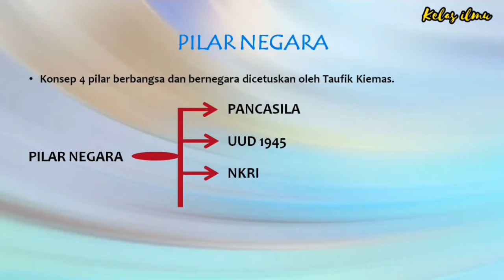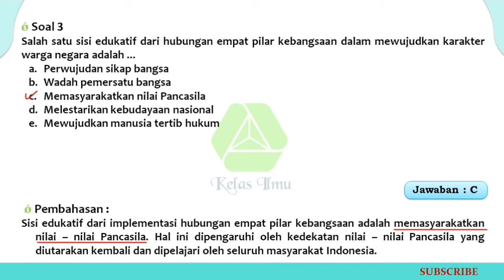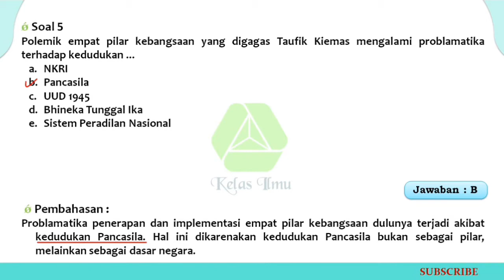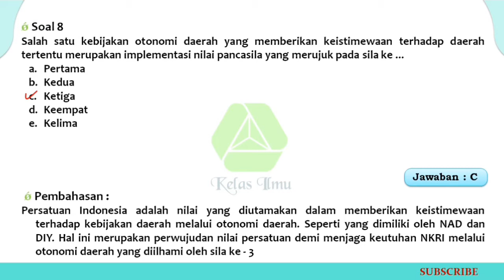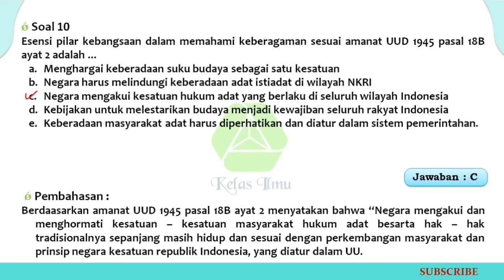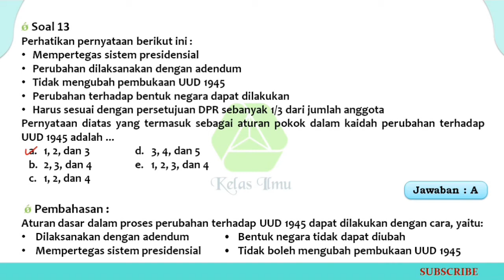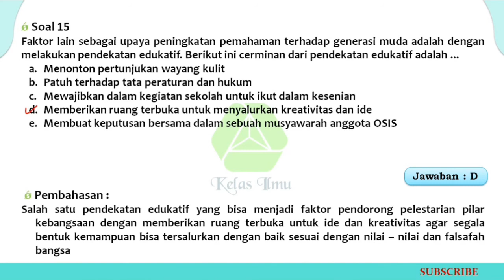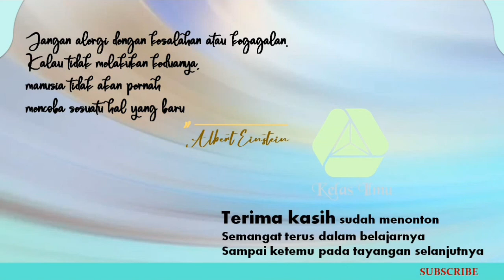AUTO LULUS!!! MUDAH MENGERJAKAN SOAL LATIHAN TWK PILAR NEGARA CPNS 2021 BESERTA PEMBAHASAN LENGKAP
Hai pejuang NIP
Apa kabar? Semoga harimu menyenangkan. Pada video kali ini kita akan bahas lengkap latihan soal TWK materi pilar negara. Simak ya sampai habis.